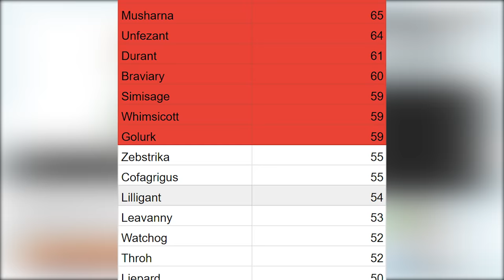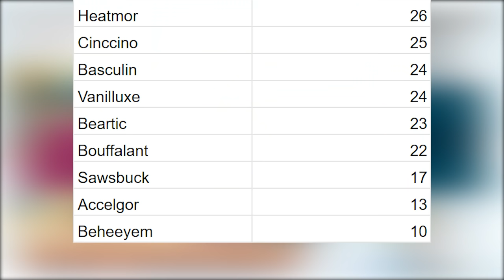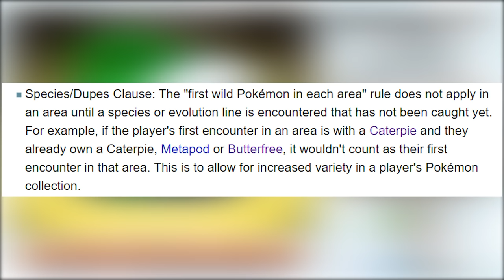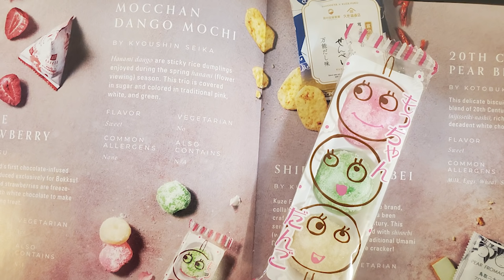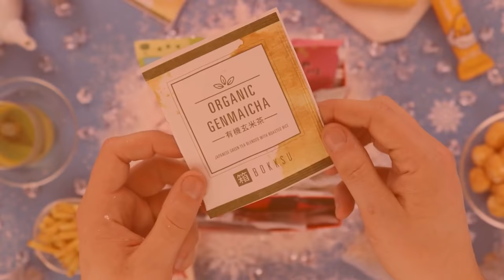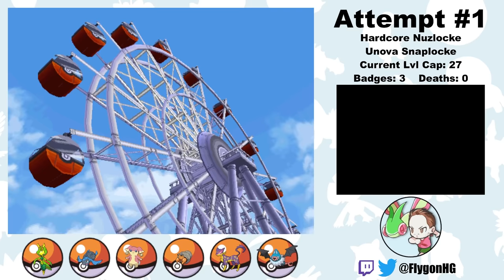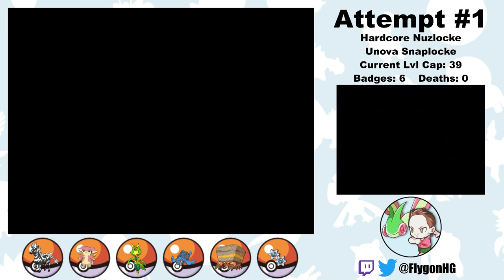Pokémon Black Hardcore Nuzlocke - Banning Half the Pokédex! (No items, no overleveling)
Can I beat Pokémon Black using Hardcore Nuzlocke Rules after banning half the Pokémon in the Pokédex?

Normal Nuzlocke Ruleset:
1. Fainting = Death
2. Can only catch the first eligible encounter per Route
3. Nickname Pokémon

Hardcore Nuzlocke Ruleset:
4. No items in battle (held items okay)
5. No leveling past the next gym leader/E4 (at the START of the battle)
6. Play on "Set" battle mode

Eligible Encounters: Zebstrika, Cofagrigus, Lilligant, Leavanny, Watchog, Throh, Liepard, Audino, Mandibuzz, Druddigon, Gothitelle, Emolga, Swoobat, Carracosta, Crustle, Garbodor, Escavalier, Alomomola, Stunfisk, Swanna, Maractus, Klinklang, Cryogonal, Heatmor, Cinccino, Basculin, Vanilluxe, Beartic, Bouffalant, Sawsbuck, Accelgor, Beheeyem